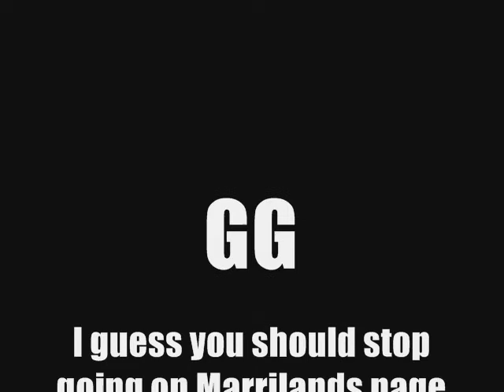Pokefan26 vs supershadow1243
I was bored and wanted to end my lose streak so I went to Marriland's page and yeah. you should stop going on there so much lol anyway GG